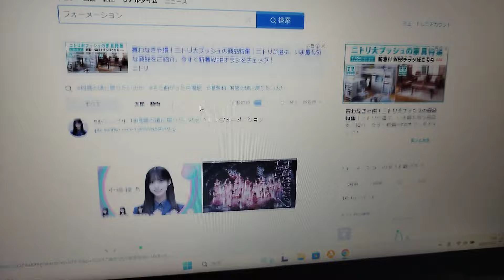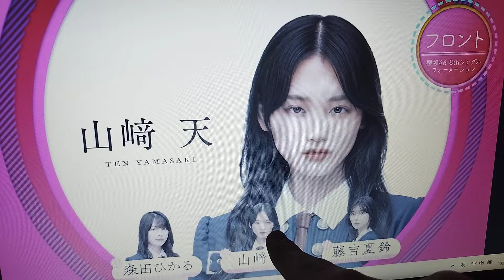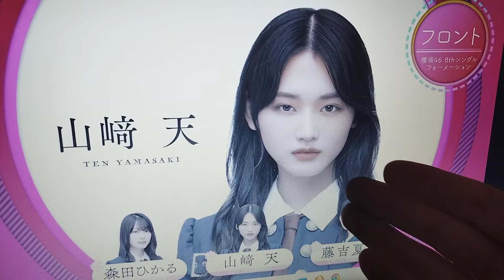櫻坂46 「何歳の頃に戻りたいのか？」山﨑天 センターに批判殺到。許せない。【そこ曲がったら、櫻坂？ 最新】(選抜 メンバー フォーメーション 発表 8thシングル) そこさく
櫻坂46、8thシングルセンターは山崎天　三期生・的野美青が初選抜【フォーメーション発表】

📷フル視聴はプロフィールのURLをチェック

アイドルグループ・櫻坂46の8枚目シングル「何歳の頃に戻りたいのか？」（2月21日発売）の表題曲フォーメーションが、21日深夜放送のテレビ東京『そこ曲がったら、櫻坂？』で発表され、2期生の山崎天（崎＝たつさき／18）がセンターを務めることが明らかになった。

　　山崎は22年4月発売の4枚目シングル「五月雨よ」以来、2作目の表題曲単独センターを務め、両脇は森田ひかる、藤吉夏鈴の歴代センター経験者が脇を固める。三期生・的野美青は今作で初選抜となる。

　センターに抜てきされた山崎は「常に新しい刺激を皆さんにお届けしたいなと思うので、そこはいい意味で裏切っていきたいと思いますし、海外に行かせていただく機会もあったり、新たな大きな目標もできて先が見えてきた。すごくグループがいい状況なので、みんなで楽しく作っていけたら」と意気込みを伝えた。

『何歳の頃に戻りたいのか？』 選抜メンバー↓
山﨑天(センター)
森田ひかる
藤吉夏鈴
田村保乃
山下瞳月
谷口愛李
守屋麗奈
村井優
中嶋優月
井上梨名
大園玲
増本綺良
的野美青
松田里奈

乃木坂工事中 日向で会いましょう